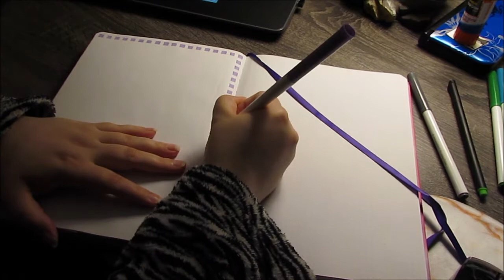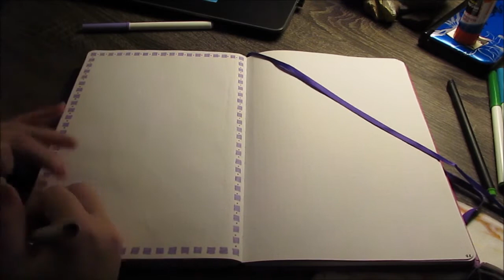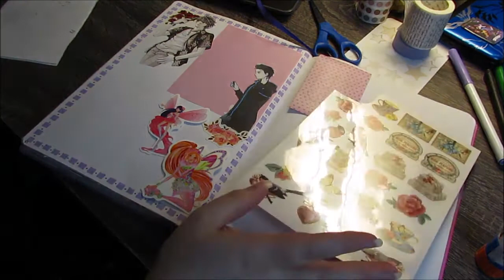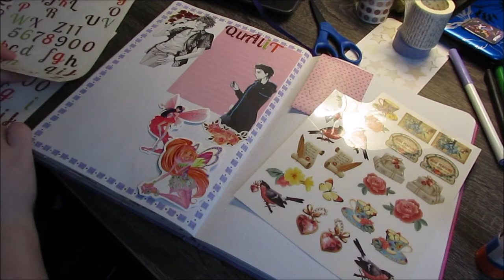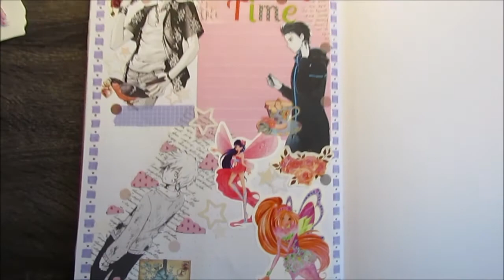Anime Journal: Love Language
For this group collab, I needed to take a quiz to find out my love language then pick anime characters that I felt had the same love language as me.